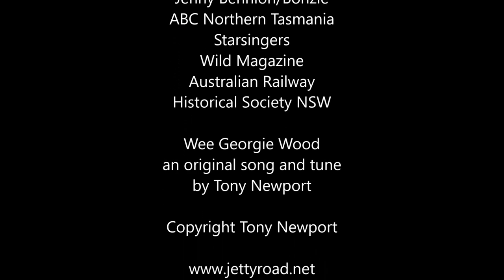Wee Georgie Wood TVFF